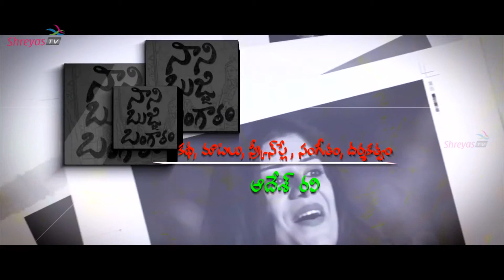Nani Bujji Bangaram Theatrical Trailer - Adesh Ravi, Sadanandam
Watch Nani Bujji Bangaram Trailer.

Nani Bujji Bangaram is a Telugu Movie. Directed by Adesh Ravi and Produced by K. Chandra Kumar Reddy. Chandu, Purnima, Bhanusri and Sagar in the Lead Roles.